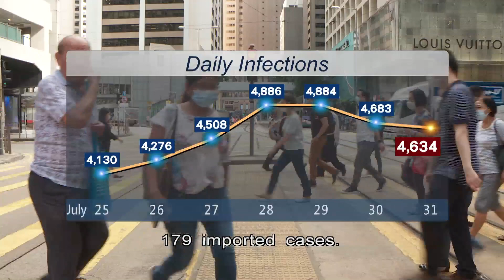Parents of Mirror's Injured Dancer Arrive in Hong Kong, Skip Quarantine | HKIBC News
The parents of dancer Mo Lee have arrived in Hong Kong and were whisked to the hospital after testing negative for Covid.

This comes as doctors fear he may be paralysed from the neck down after a gigantic screen landed on him at a concert on Thursday night.

Lawmaker Kenneth Fok, who represents the performing arts sector, has urged authorities to speed up its investigation into the accident.

According to the Hospital Authority, the point-to-point transport service for Lee's parents is provided to all compassionate visitors.